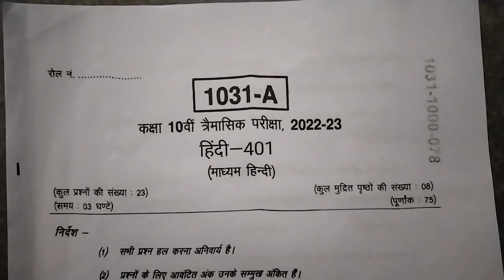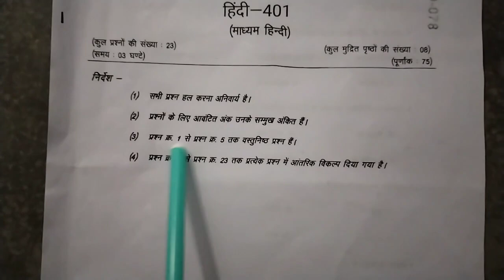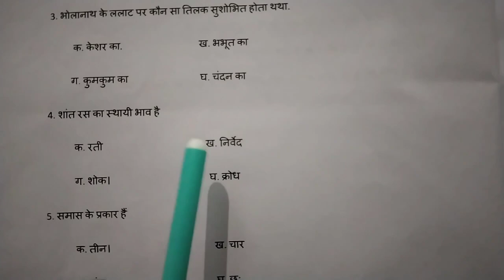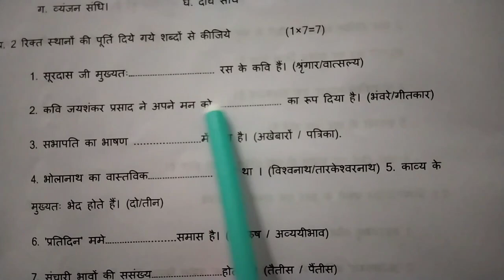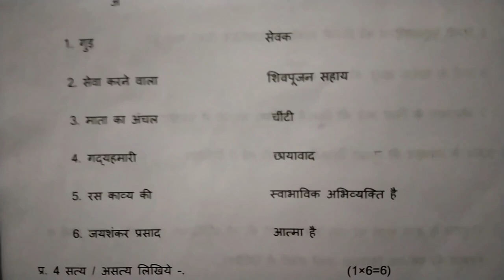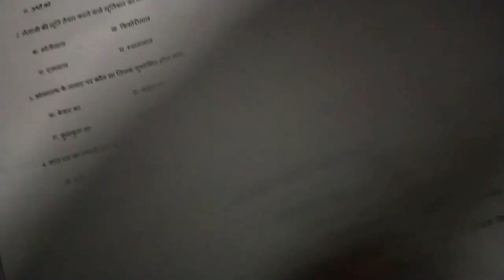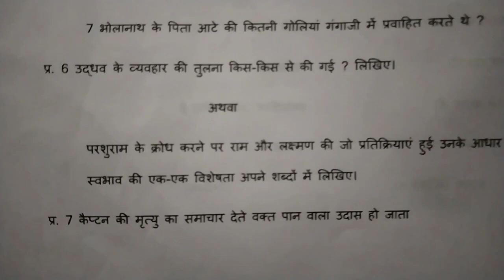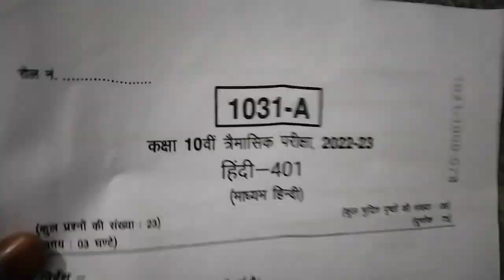class 10th hindi trimasik pariksha real paper 2022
pdf download 👇

Your Queries-
10th hindi trimasik pariksha real 2022
class 10th hindi trimasik pariksha real paper
10th trimasik pariksha 2022 hindi real paper
class 10 hindi trimasik pariksha real paper 2022
hindi trimasik pariksha real paper 10th
10th hindi real paper trimasik pariksha 2022
class 10 hindi real paper 2022
class 10th hindi real paper 2022
kaksha 10th hindi trimasik pariksha real paper 2022
hindi trimasik pariksha real paper class 10th